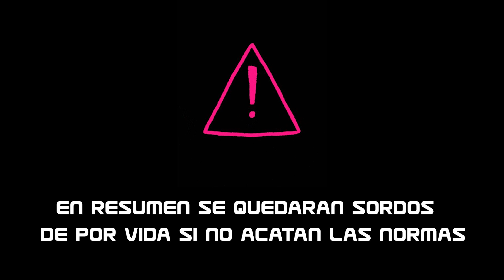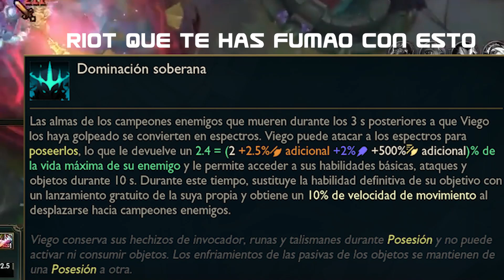🔥🤮 TOP 5 HABILIDADES MÁS ROTAS y ABSURDAS de League of Legends | TIER LIST League of Legends | LOL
😱 ESTAS 5 HABILIDADES SON LAS MÁS CHETADAS DE LEAGUE OF LEGENDS!
📌 Espero que te haya gustado la NUEVA SECCIÓN del CANAL más HUMORÍSTICA. Déjame en comentarios cuál debería ser el siguiente TOP!